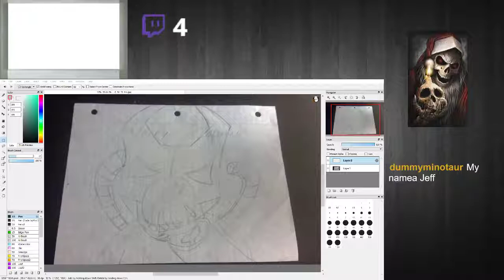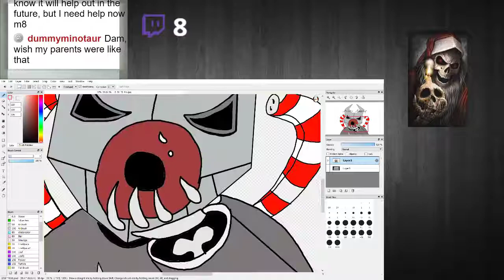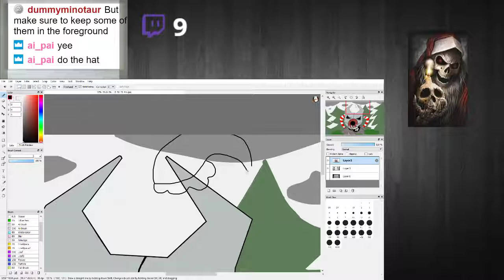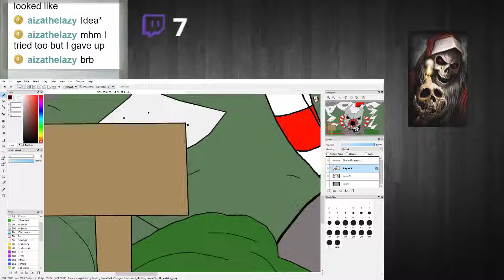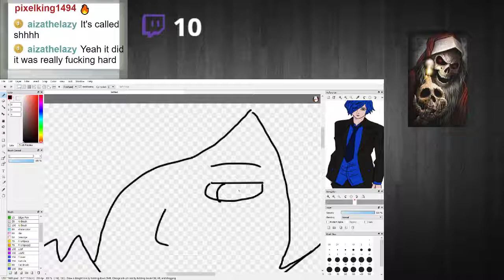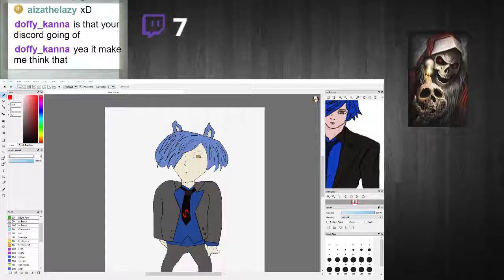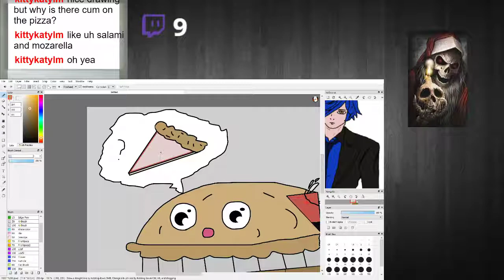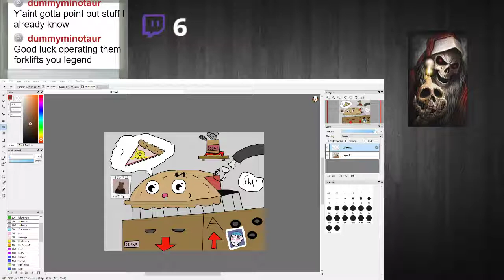Reapmus Day 1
Merry Reapmus to all and yours going to try and stream and so every day of December for Reapmus is all fun and assortment of different games and when end could be long or short so enjoy :)